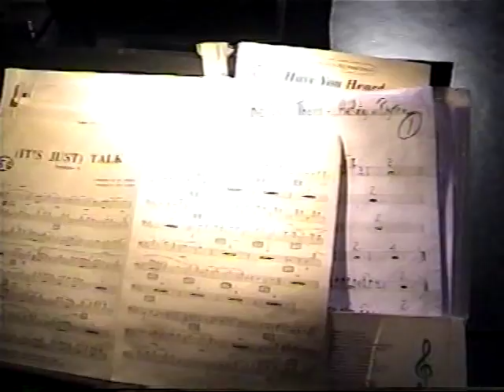Class Act Productions Entertainment ( CAPE )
ultraphonic back in the day with john akall and the  jazz group